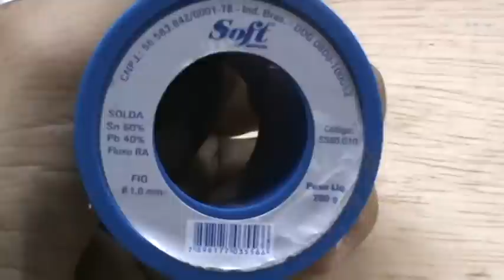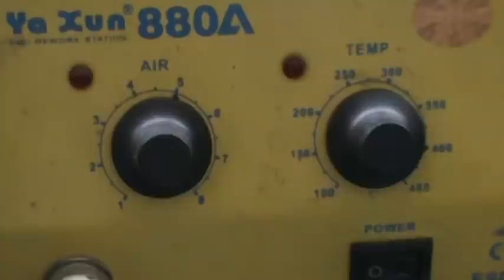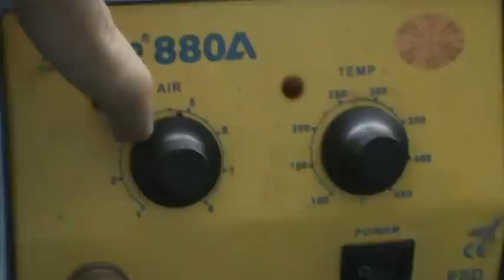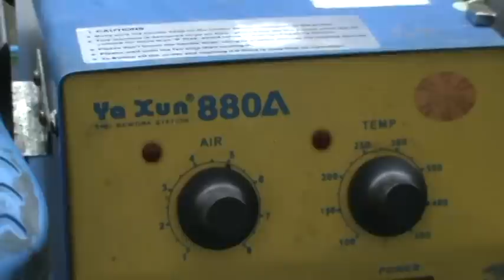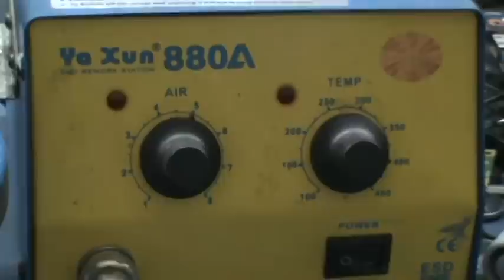Treinamento de soldagem SMD Eletronothe - aula 2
Vamos lá aprimorar as soldagem SMD? Acompanhe a série de três vídeos sobre o tema!